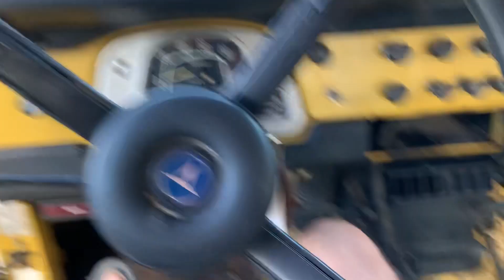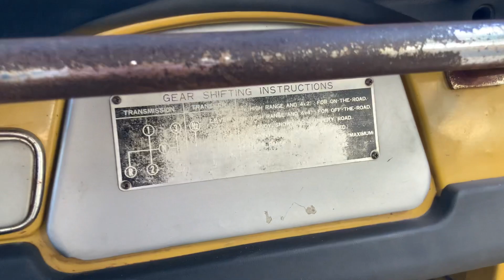1976 Toyota FJ40 4x4 4.2L I6 4-Speed Power Brakes Original 76-6674P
Welcome to Street Dreams as we celebrate our 24th year in the classic and muscle car business. We are always happy to present you with another highly desired classic. This 1976 Toyota FJ40 has a 4.2L inline 6-cylinder engine with a manual 4-speed transmission and 4-wheel drive capabilities. This classic Toyota has not like been drove much through the years as the pump gas of today would eventually mess up internals. These were made with the thought of lead being in the gas. This would keep the temperature a bit cooler, and help to prolong the life of this vehicle. This classic vehicle is in pretty good shape considering it's age. This vehicle has power brakes. If you would like to see more photos and information check out our personal